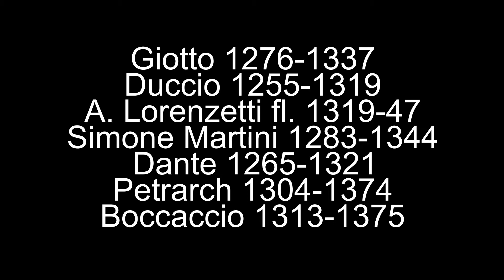The Italian Renaissance Lecture 3A